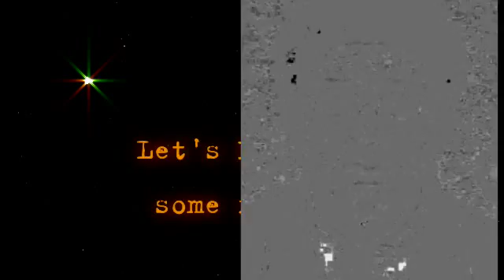Happy Father's Day Dre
Just using a cool old pic of Andre I found on Kyle's Facebook page... Couldn't resist - any reason to get creative...